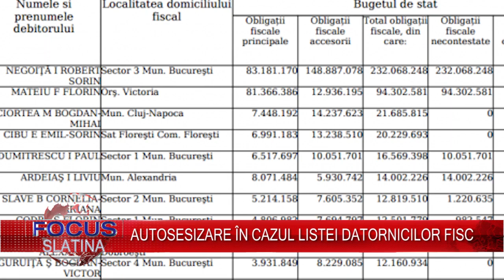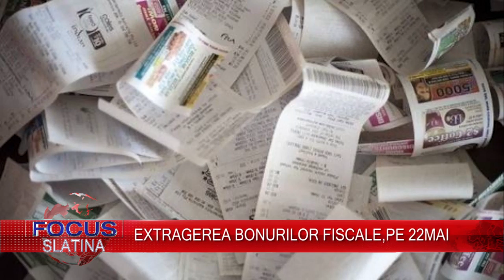FOCUS PE SCURT 20.05.2016